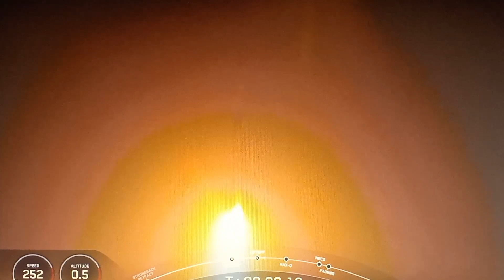Falcon 9 Launches 53 Starlink Sattilates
On June 12 2023 at 3:10am ET Falcon 9 launched 53 Starlink Sattilates. The first stage successfully landed on the droneship in the Atlantic Ocean. Nothing to special just another Starlink Mission.